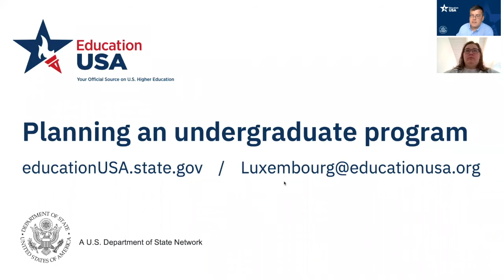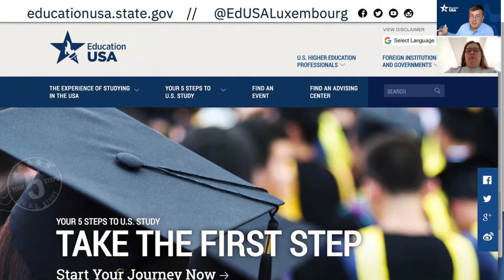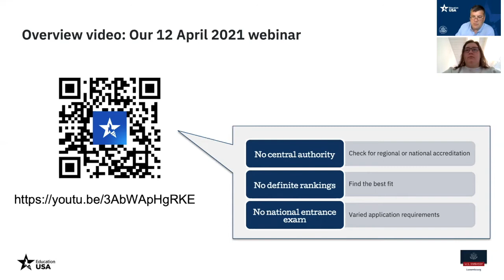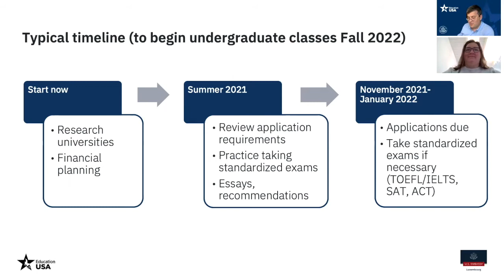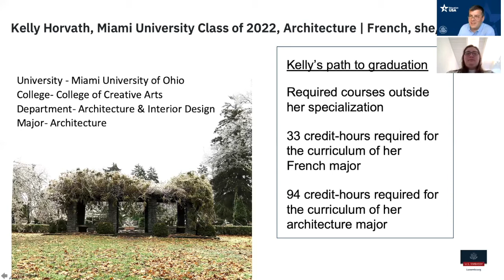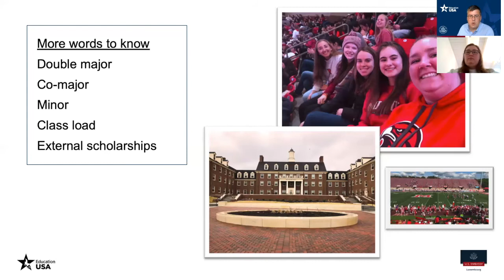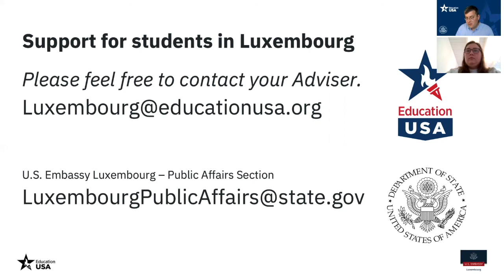Webinar 24 June 2021: Liberal arts college